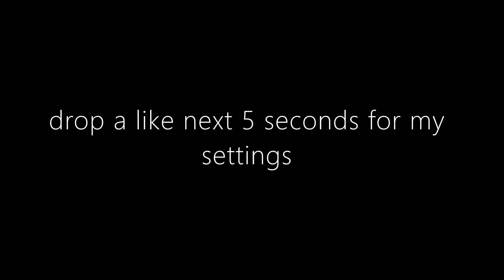*Best* Linear Fortnite Settings for Competitive and Creative... (Aimbot Settings) (Xbox/PS4)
Tags (Ignore)